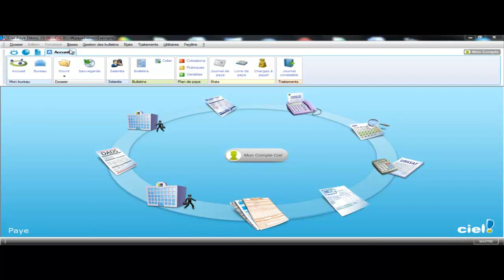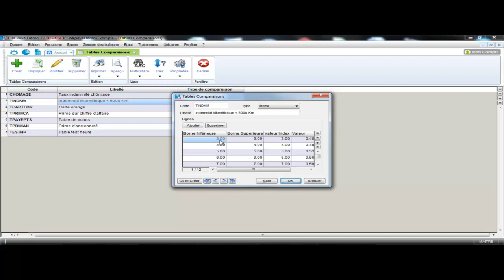CIEL paye 2014 : Les frais kilomètriques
Ce tuto sur CIEL paye 2014 concernant le paramétrage des frais kilométriques vous permettra de générer sur vos bulletins de paye de CIEL les frais kilométriques en fonction du nombre de chevaux fiscaux des véhicules de vos salariés, tous les mois vous n'aurez plus qu'à saisir le nombre de km parcouru.